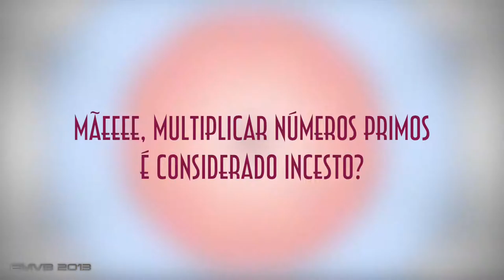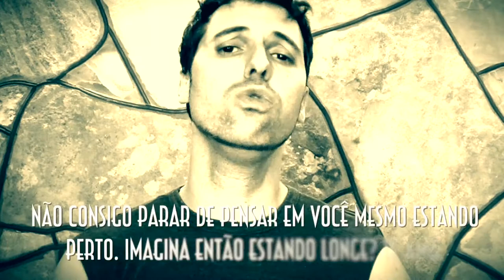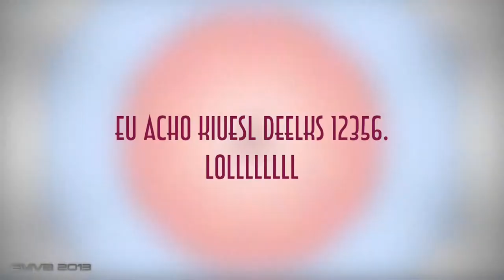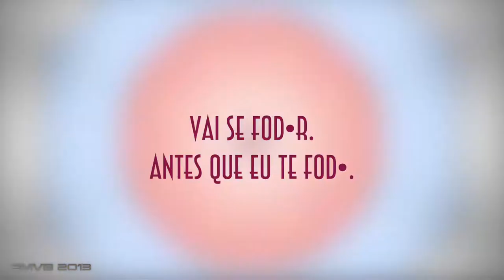Mandando Mensagem de Texto Bêbado - EMVB 2013 - Emerson Martins Video Blog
Brincadeira viu?
Cada pergunta...
Não bastasse as dicas sem "pé, nem cabeça" que o Emerson dá, agora ele se aventurou a ajudar pessoas bêbadas a mandarem mensagem de texto!

Só rindo mesmo!

Namastê Bitch!